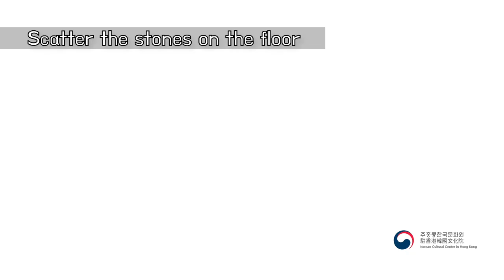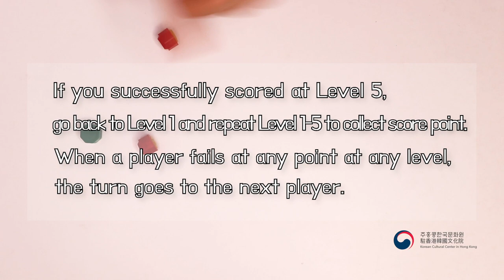【韓國文化】 韓國傳統民俗遊戲「抓石子」| Let's Play "Gonggi Nori"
為大家介紹韓國綜藝經常玩的「抓石子」(공기놀이)！

一起玩「抓石子」吧！Let's Play Gonggi Nori !

「抓石子」是個韓國傳統民俗遊戲，是指把5粒石子拋向空中再接住的遊戲。
雖然遊戲玩法簡單，不過十分講究技巧，需要投放時間練習，才能成為「抓石子」達人！:-)

Have you ever seen 'Gonggi' in Korean TV shows?
Gonggi Nori is a Korean folk game throwing and catching small items.

You just need 5 stones for playing Gonggi Nori.
It is simple but you should practice improving your skill.
Once you get used to handling the stones, it is so simple and addictive :-)

追蹤更多韓國文化消息🇰🇷
Follow us to meet more about Korea

주홍콩한국문화원 駐香港韓國文化院
Korean Cultural Center in Hong Kong